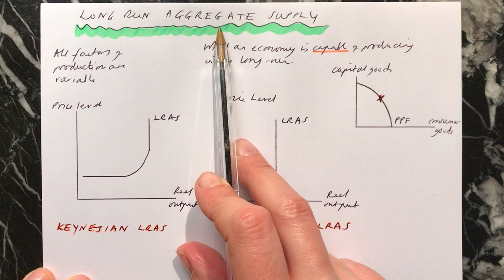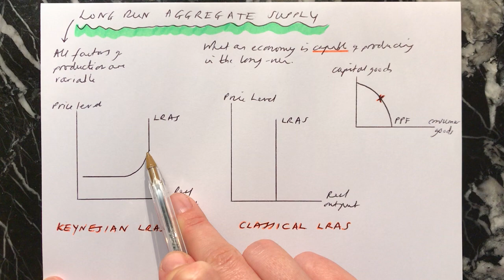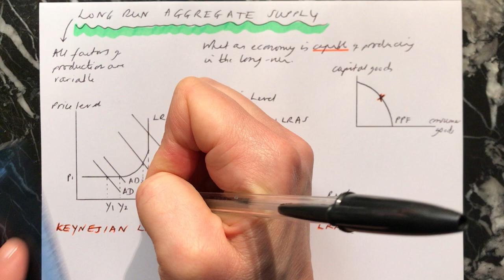LRAS curves - Keynesian & Classical explained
Explaining what the long run aggregate supply curve illustrates, and the difference between a Keynesian and a Classical LRAS curve